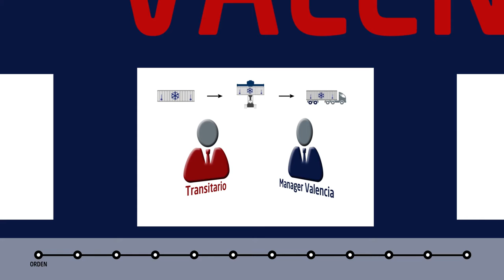The Shipping Line Bible (Spanish)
Comienza el día en Valencia. Una de las principales fábricas de productos alimenticios recibe un importante pedido de un comprador en Singapur. Descubre paso a paso el transporte del producto desde su punto de origen hasta su entrega.